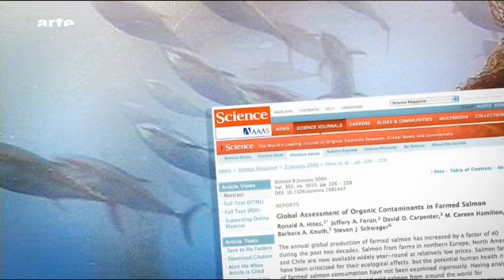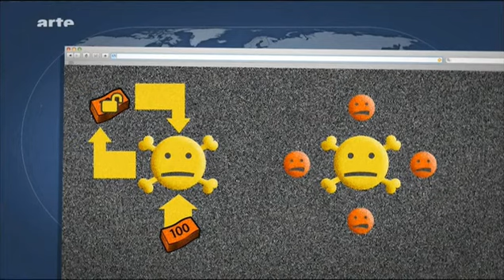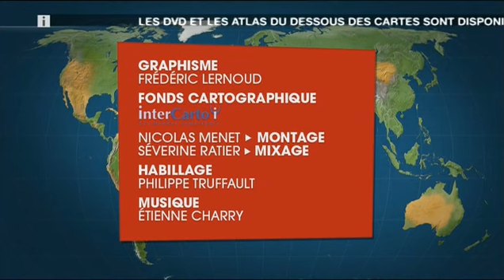2010 05 01 L'internet est il géopolitique 2 2